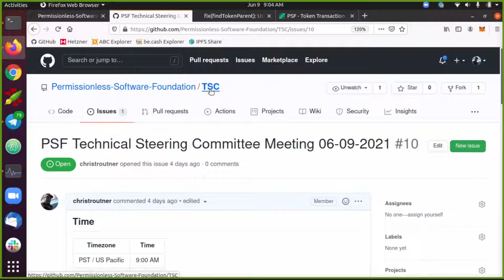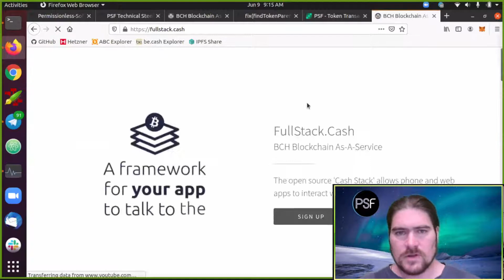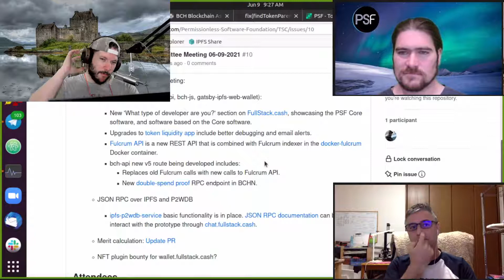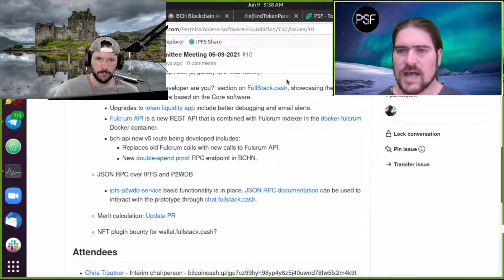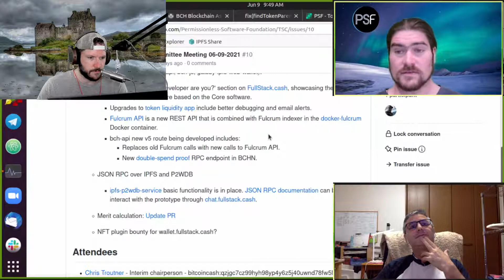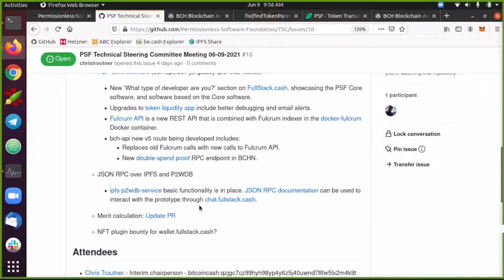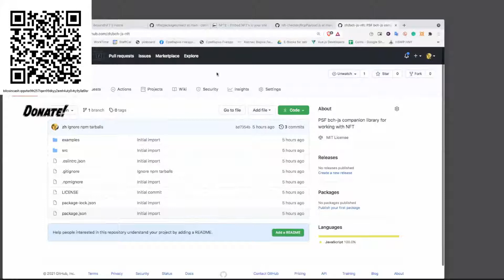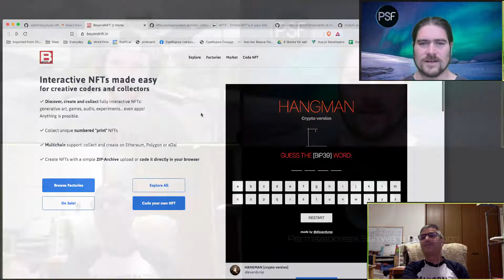Copy of PSF TC Meeting 6.9.21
Technical Steering Committee Meeting for June 9, 2021